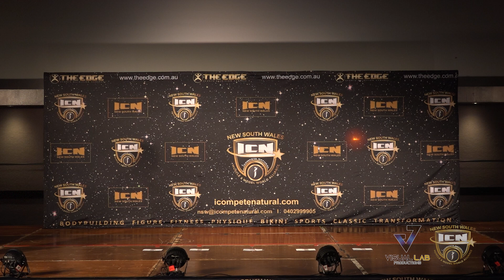ICN Coffs Harbour Classic 2023 Mens Physique Novice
Mens Physique Novice at the ICN Coffs Harbour Classic 2023